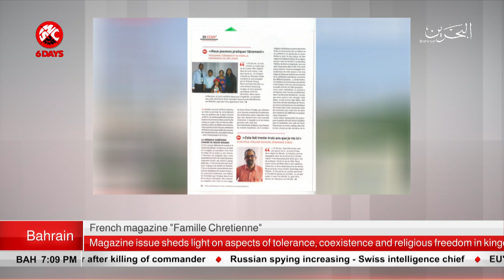BAHRAIN NEWS CENTER : ENGLISH NEWS 19-10-2018